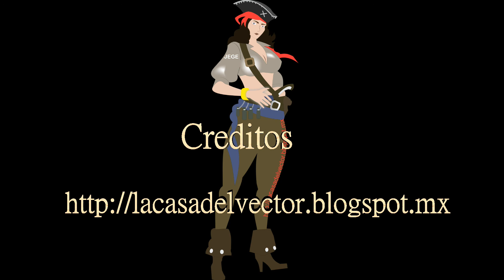mujeres en los juegos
Heroinas de los juegos.  Los titulos son:
Drakensang
Drakengard
Bayonetta
Destiny
Alien Isolation
La leyenda de korra
Infinity
Kingdom Under fire